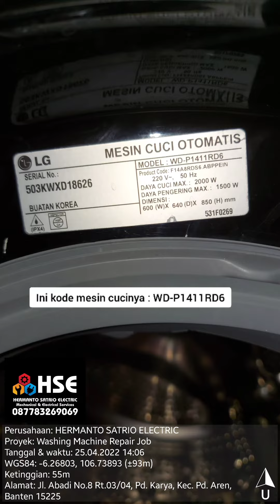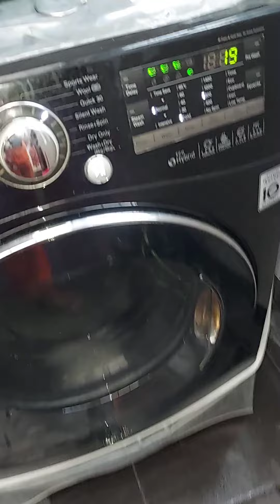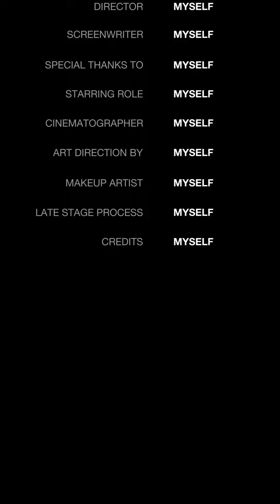kode error DE Mesin cuci LG Inverter Front loading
Hi, sahabat HSE semuanya.

kali ini kami berkesempatan untuk memperbaiki mesin cuci LG Front loading Inverter di pondok karya kecamatan pondok aren Tangerang Selatan Banten.

keluhannya adalah sering munculnya kode error DE saat mesin dihidupkan.

alhamdulillaah, setelah kami cek dan perbaiki,  mesin cuci tersebut sudah Normal lagi dan bisa digunakan kembali.

✅ analisa akurat
✅ tindakan Reparasi cepat
✅ garansi tepat

bagi anda yang sedang mengalami keluhan apapun pada mesin cuci anda, Insya Allah kami bisa membantu anda untuk membuat mesin cuci anda normal dan dapat digunakan sebagaimana mestinya.

hubungi kami di WA 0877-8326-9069.

domisili kami di Perumnas 2 Karawaci Tabgerang

jangkauan layanan kami meliputi Area jabodetabek,  Serang, Cilegon Banten.